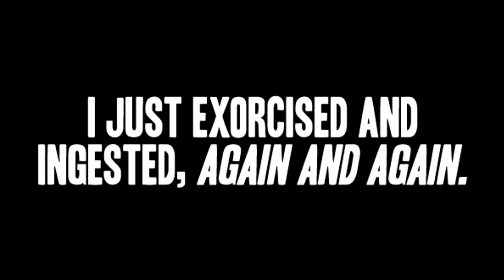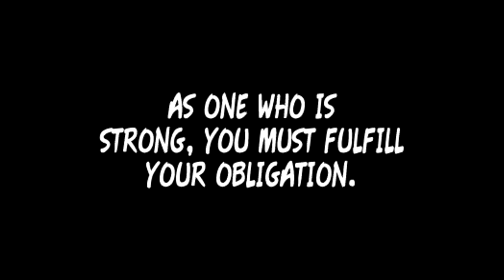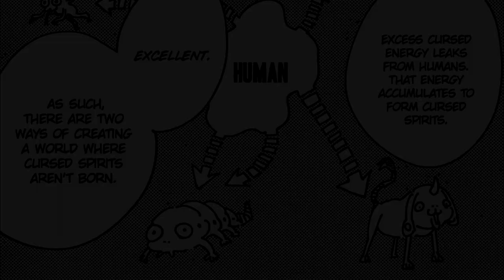Suguru Geto Explained, Ideologies and Shamanism | Jujutsu Kaisen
This Jujutsu Kaisen Analysis is for Suguru Geto or Suguru Getou as people like to call him by miss-translation, as the jujutsu kaisen villain, meaning that geto is responsible for a good amount of conflict that occurs in Jujutsu Kaisen. Geto is a friend of Gojo Satrou's as they both attended the Tokyo Metropolitan Magic Technical School where they both hunted cursed spirits and studied as shamans. With the jujustu kaisen trailer this means the jujutsu kaisen anime is around the corner and I am extremely excited to see what will happen in the near future for the jujutsu kaisen mang I really hope you guys enjoyed this jujutsu kaisen explained video